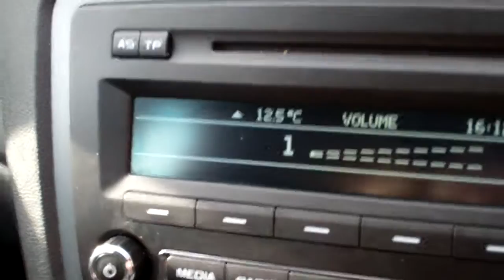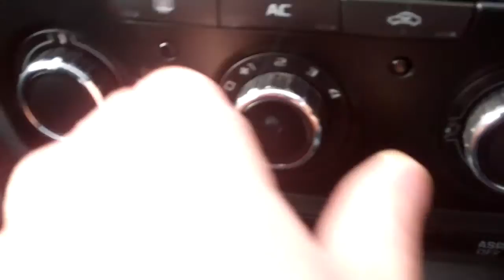2013 SKODA OCTAVIA 1.6 ESTATE [62]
2013 62plate SKODA OCTAVIA ESTATE DIESEL 1600cc, 1 Company owner from new,  Last serviced @ 75,620 miles. MOT 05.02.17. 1 keeper with FULL SKODA MAIN DEALER SERVICE HISTORY & FULL SERVICE PRINTOUT, CAMBELT & WATERPUMP FITTED BY SKODA on 16.01.16 @ 81,207 miles. NEW CLUTCH / DUEL MASS FITTED by SKODA. 4 stamps in the service. 30 pounds year road tax. Parking sensors, VOICE ACTIVATED COLOUR BLUETOOTH HANDS FREE CAR KIT. air conditioning, Electric windows. Central locking SAFE system, Height/reach adjust steering wheel, Roof rails, Electronic immobilizer, Driver seat height adjustment, 2 keys. all documents & manuals present. Warranted Miles.

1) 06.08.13 @ 18,973 miles SKODA MAIN DEALER
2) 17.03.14 @ 37,956 miles SKODA MAIN DEALER
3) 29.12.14 @ 56,524 miles SKODA MAIN DEALER
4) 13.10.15 @ 75,620 miles SKODA MAIN DEALER

FREE 5 DAY INSURANCE
FREE LOCAL DELIVERY